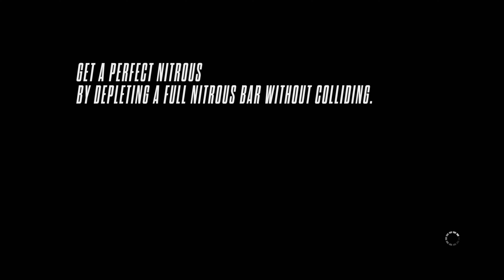Need For Speed: Rivals - Chapter 4: Apex Predators (Racer: Speedlist: Race)